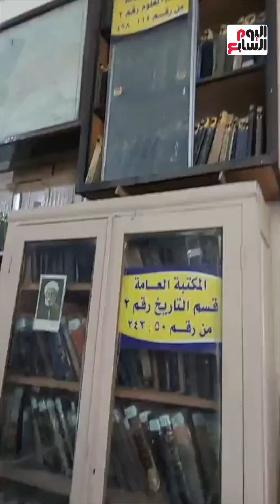شاهد أقدم منارة ثقافية.. مكتبة المحلة العامة عمرها 88عاما ولسه بتستقبل زوارها بحثا عن المعرفة